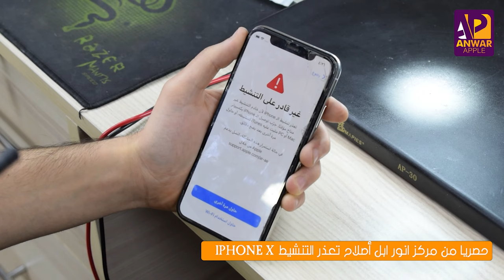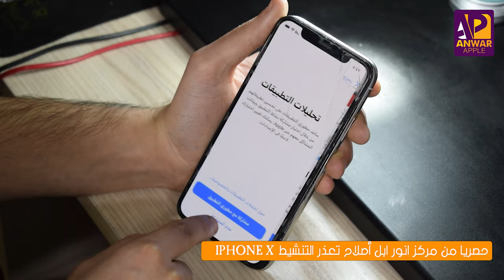حصريا من مركز انور ابل حل مشكلة تعذر التنشيط